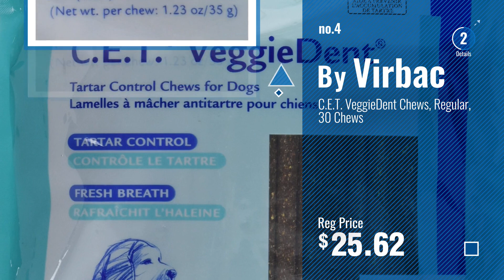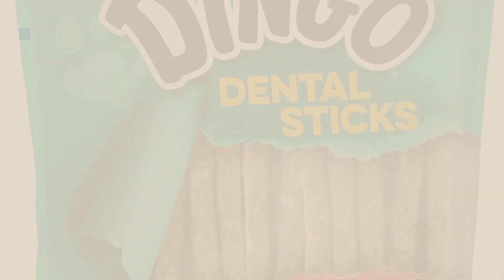Top 5 Dog Dental Chews [2018 Best Sellers]: PEDIGREE DENTASTIX Large Dog Chew Treats, Original,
Black Friday / Cyber Monday PEDIGREE DENTASTIX Halloween Large Dog Dental Treats Original Flavor, 1.72 lb. Pack by Pedigree

Black Friday / Cyber Monday GREENIES Original TEENIE Halloween Dental Dog Treats, 6 oz. Pack by Greenies

Black Friday / Cyber Monday Virbac C.E.T. Enzymatic Oral Hygiene Chews, Small Dog, 30 Count by Virbac

Black Friday / Cyber Monday C.E.T. VeggieDent Chews, Regular, 30 Chews by Virbac

Black Friday / Cyber Monday Dingo Tartar and Breath Dental Sticks for All Dogs, 48-Count by Dingo

Black Friday / Cyber Monday Whimzees Natural Grain Free Dental Dog Treats, Small Alligator, Bag of 24 by Whimzees

Black Friday / Cyber Monday Merial 30 Count Oravet Dental Hygiene Chew for Dogs 10-24lbs by Frontline